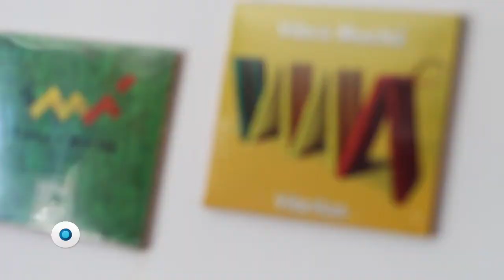Con toda la vibra infantil | Reporte Indigo1234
El grupo de reggae Vibra Muchá se atreve a ir por lo impensable, a través de un género insurrecto asociado con la fiesta rastafari, la cannabis y la vida despreocupada, promover la música para los infantes con mensajes positivos
que mejoran su entorno personal.